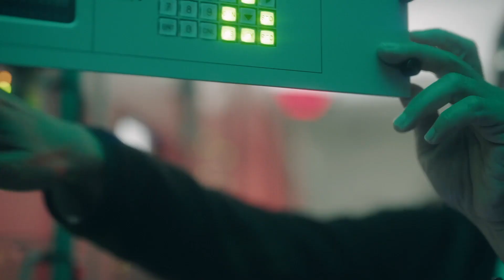Ka’ena Point Space Force Station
The Ka’ena Point Space Force Base is a remote tracking station of the Satellite Control Network which tracks and collects data of satellites in orbit. Check out Guardian Maj. Brandon Hammond’s experience of working on this base.